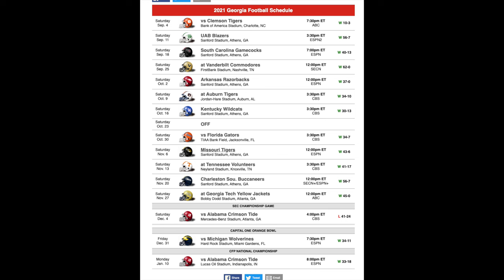2024 SEC Win Projections For All 16 Teams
0:00 - intro
1:30 - Predicting Alabama to beat Georgia back in 2021
4:30 - explaining his projection model
10:30 - Georgia
14:40 - Missouri
17:30 - Texas
20:55 - LSU
23:05 - Ole Miss
25:30 - Oklahoma
30:00 - Tennessee
34:00 - Alabama
36:45 - Texas A&M
41:00 - Auburn
42:30 - Kentucky
45:30 - South Carolina
49:10 - Florida
52:15 - Arkansas
53:50 - Mississippi State
55:30 - Vanderbilt